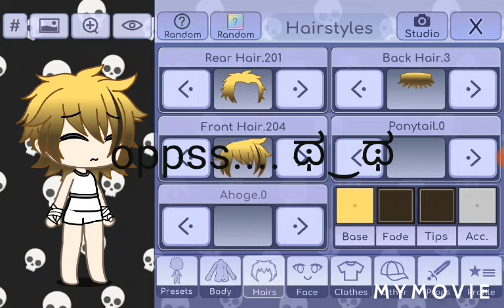Guess the song °^°